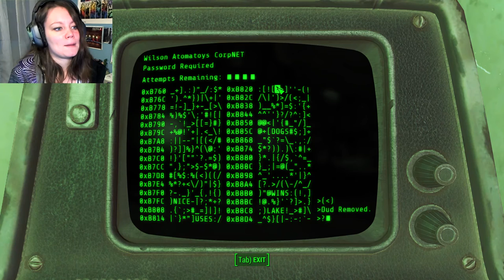Fallout 4 | 24 | Giddyup Buttercup!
Fallout 4 full playthrough of the main quest in HD 1080p 60fps . We finish the Brotherhood quests and head to the Prydwen to officially join them!